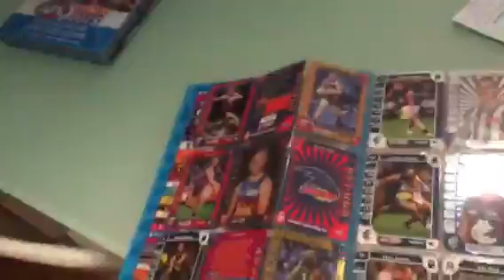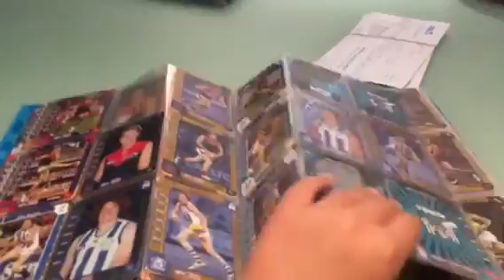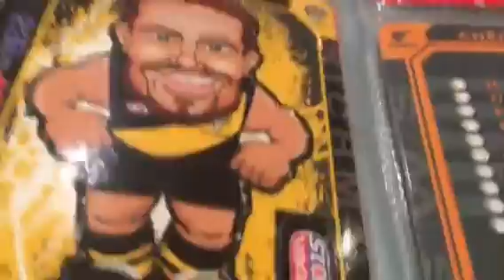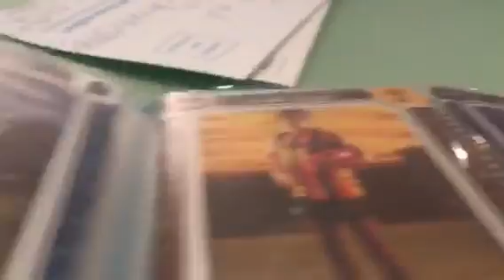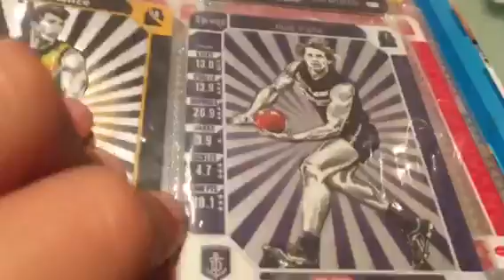Teamcoach 2015 album update (8 wild cards